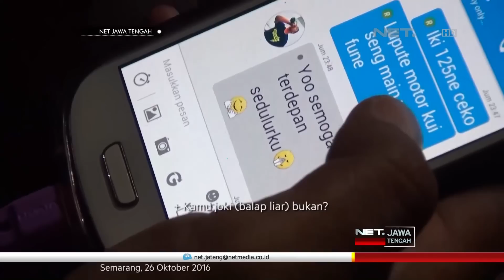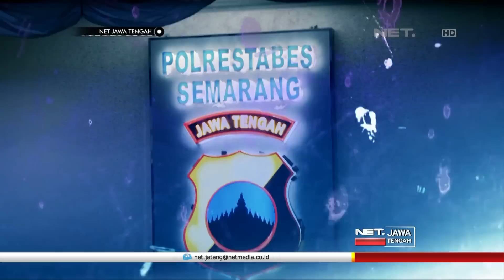NET JATENG - OPERASI MANDALI #16